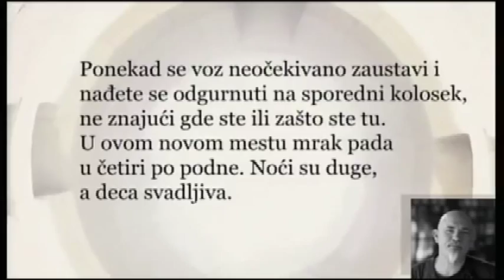Dejvid Bruks u Vavilonu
U oktobarskom Vavilonu Srđan Srdić predstavio je knjigu Dejvida Bruksa "Atlas unutrašnjih suprotnosti" u izdanju Književne radionice Rašić.

Autor Priloga Jasmina Vrbavac, emitovano 27. oktobra 2015. godine na Drugom programu RTS-a